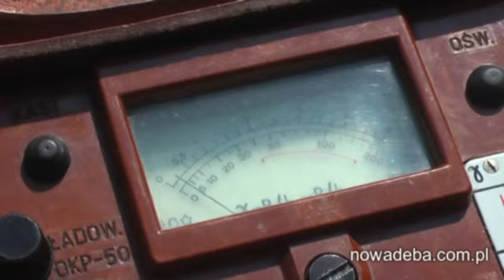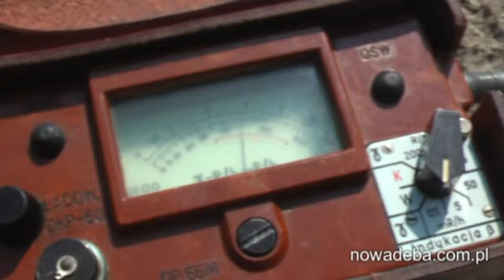Pomiar promieniowania - Nowa Dęba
Pomiar poziomu promieniowania wykonany w południe w dniu 30 marca 2011 roku w Nowej Dębie obok Pływalni Krytej. Pomiar wskazuje bezpieczne, śladowe ilości promieniowania, które każdego dnia występuje w przyrodzie.